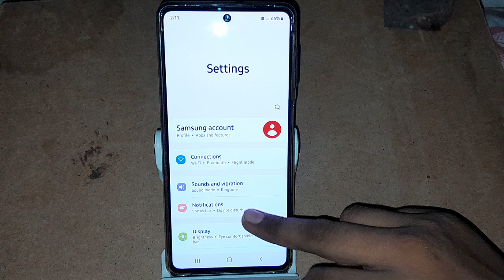how to off show battery percentage in Samsung Galaxy m52 5g